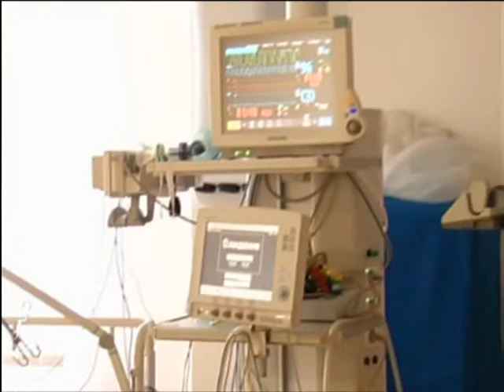Отказавшиеся от цветов на день знаний школьники собрали 308 тысяч для больных детей